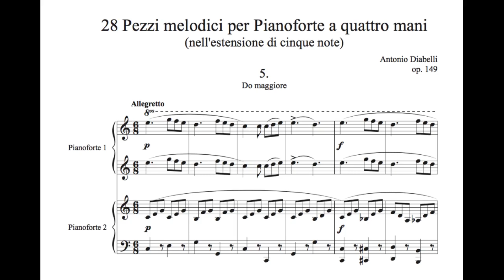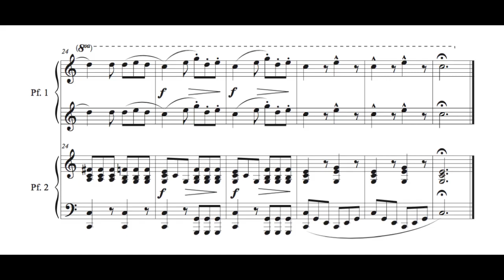A. Diabelli - 5. Allegretto from "28 pezzi melodici" for Piano four hands (score)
Antonio Diabelli "28 pezzi melodici per Pianoforte a quattro mani nell'estensione di cinque note"